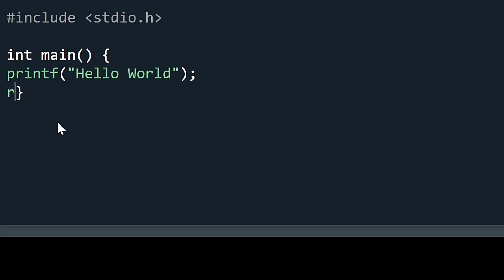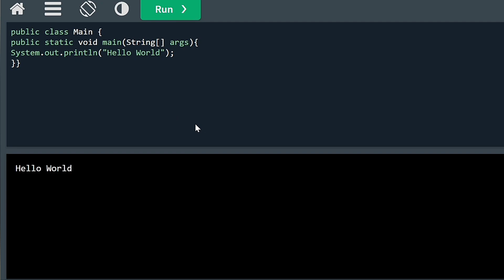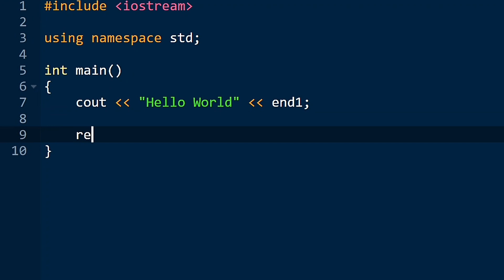Hello World in 5 different languages | Python, Java, JavaScript, C, C++ in one video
In this video, I have executed "Hello World" in five different computer languages i.e. Python, Java, JavaScript, C and C++.

Chapters --
0:00 Python
0:17 C
0:39 JavaScript
0:49 Java
1:32 C++

Top country wise viewers on my channel :-
1) India
2) USA
3) Bangladesh
4) Pakistan
5) Indonesia

Note : It is normal to get comment from foreigner countries's citizen also in different language, So please don't be abuse, give respect take respect.